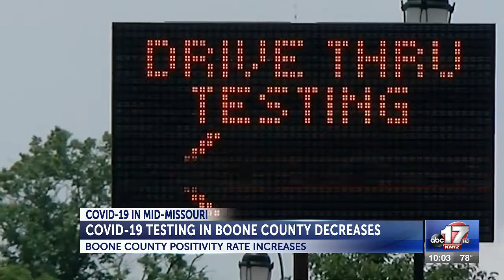COVID-19 Testing: What You Need to Know (Mark Wakefield, MD)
KMIZ - ABC 17 News at 10